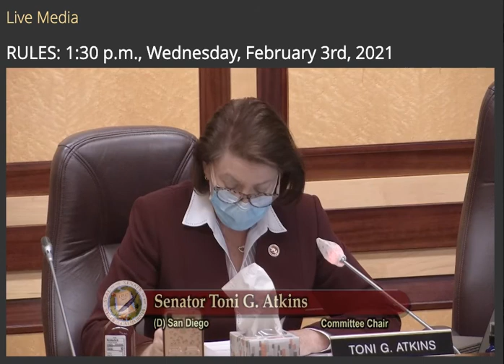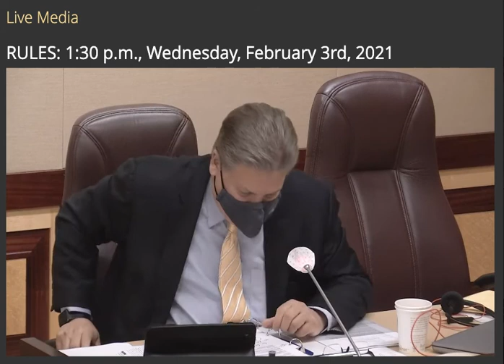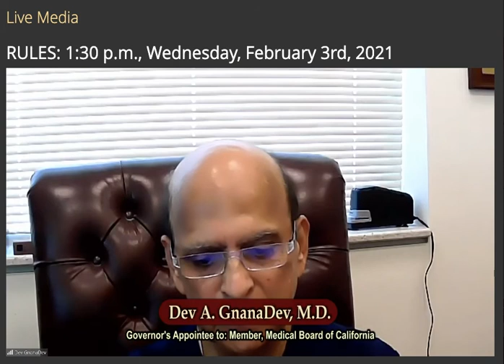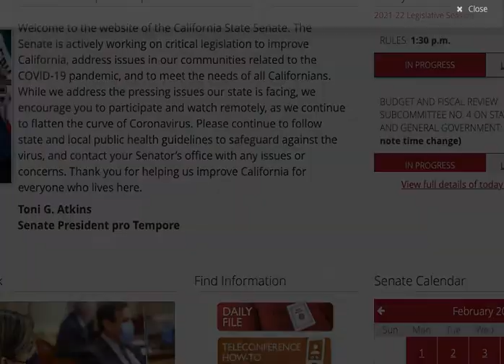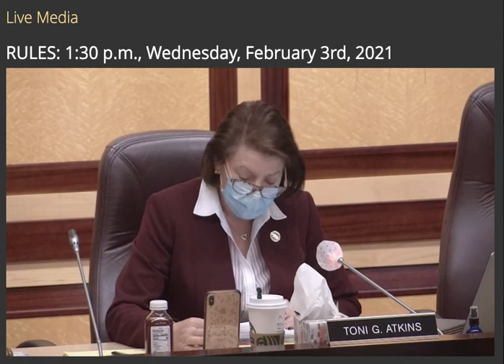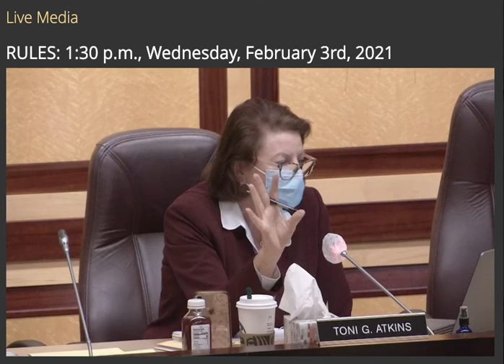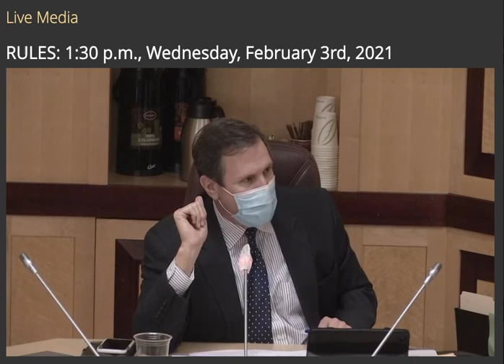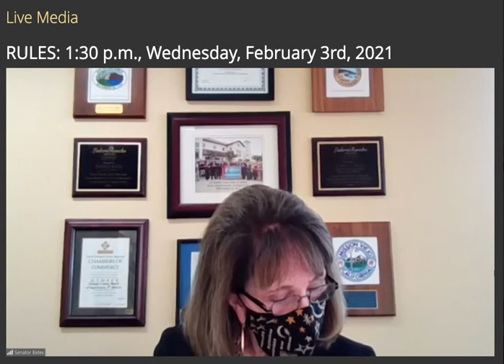CA Senate Rules Committee: GnanaDev, Mahmood, Thorp